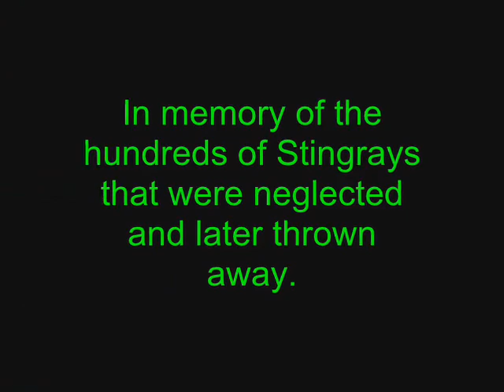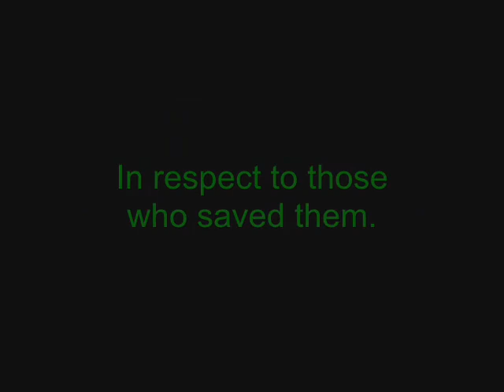Neglected Schwinn Stingrays found in the Trash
The following Stingrays were found in the garbage in the condition they appear to be in.  Luckily, they survived as they were found by some great people in this world (I'm sure they were shocked!).  However, some Stingrays never had a 2nd chance at life.  This video goes out to the many Stingrays that were neglected and now remain MIA lol.